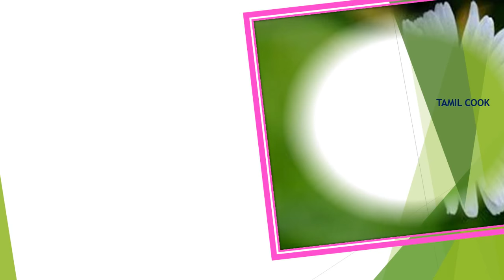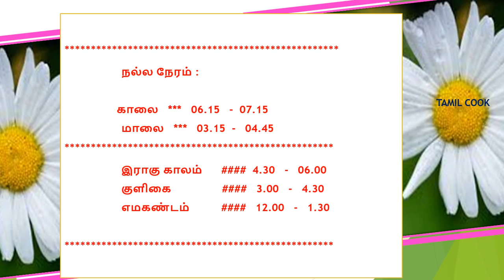01/07/2018"தின பலன்"TODAY(TAMIL)INDRU NAAL{01/07/2018}EPPADI?*astro*"(01.07.18)dinapalan"RASI PALAN-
RASI PALAN 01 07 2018 TODAY IN TAMIL INDRU NAAL 01/07/2018 EPPADI - astrology(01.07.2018)dinapalan  Tamil cook  தின பலன் - Tamil cook Today Palan 01072018 RASI PALAN 01 / 07 / 2018 TODAY IN TAMIL / day predictions / தின பலன்INDRU NAAL EPPADI  Tamil cook   01 / 07 / 2018 horoscope astrology palan today or indraya palan in tamil rasi - nachathira palan this video explains about 01 / 07 / 2018-indraya naal palan 01 / 07 / 2018  indru naal eppadi Tamil cook Tamil cook  astrology 01 / 07 / 2018– josiyam indraya rasi palan 01/ 07 / 2018 - indraya rasi navadhaniyam palan(01 / 07 / 2018)indraya rasi palan eppadi erukkum nalla neram ,suba horai , indraya raasi palan eppadi ?indraya yogam palan eppadi ? indraya dina palan eppadi ? & about the tamil month navagraha zodaic sign ancient jothiddam ,josiyam about a day- naal , vara palan , A TRADITIONAL SURUKUPAI madha palan , predictions , Tamil cook astrology when what to do about some instructions to prayers indru enda vazhipadu nalladhu ? predictions about a details in tamil clearly Aries ,Taurus ,Gemini ,Cancer ,Leo ,Virgo ,Libra ,Scorpio ,Sagittarius ,Capricorn ,Aquarius ,Pisces all rasi common day palan in tamil Mesham ,Midhunam Rasi ,Kadagam ,Rishabam ,Simmam,Kanni ,Thulaam ,Viruchigam ,Dhanusu ,Magaram ,Kumbam,Meenam common day horoscope Tamil cook this video explains about 01 / 07 / 2018- indraya naal palan indru naal eppadi astrology josiyam indraya rasi palan 01 / 07 / 2018 - indraya rasi palan (01 / 07 / 2018)indraya rasi palan eppadi erukkum nalla neram , தின பலன் ,suba horai , indraya raasi palan eppadi ?indraya yogam palan eppadi ? neram , indraya dina palan eppadi ? naal, and about the tamil month ancient jothiddam , kilamai ,star sigh,whats up zodiac sign , astro ,josiyam about a day - Tamil cook naal , vara palan , madha palan , predictions , astrology ,tethi rasi palan 2018 in tamil language ... 2018 in tamil,today palangal ...2018 in tamil today palan 2018 in tamil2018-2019 .all usual rasi palan in tamil today palan in tamil , Tamil cook Tamil Palan Daily - தின பலன் - Tamil cook Today Palan 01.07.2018 ,status day , vara palan,palan in tamil,2018 palan in tamil,Tamil PalanDaily Horoscope ... in Tamil Daily Palan Horoscope,Latest Tamil ... Astrology,Tamil Palan Daily ...Astrology,Daily Tamil cook ... tamil puthandu 2018 Tamil cook palan Horoscope in Tamil,today palan when what to do about some instructions to prayers ,indru enda vazhipadu nalladhu ?,guru vazhipadu mantras தின பலன்  TODAY PALAN IN TAMIL , தின பலன் Thanks for watching  Tamil cook If you like this video like  , share  & subscribe us ….. for daily updates தின பலன் in tamil  have a nice day
01/07/2018"தின பலன்"TODAY(TAMIL)INDRU NAAL{01/07/2018}EPPADI?*astro*"(01.07.18)dinapalan"RASI PALAN-01/07